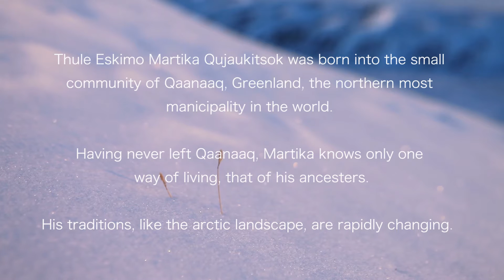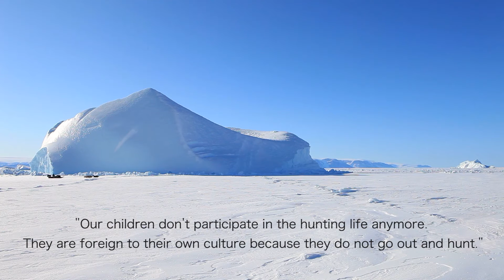Inuit Hunter - Greenland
It is said that Greenland means 'the land of man'. To the Greenlandic natives, it is home, where the dark days and sunlit nights demand the human spirit to endure at all costs.
Dressed in polar bear pants, seal skin mittens, and a reindeer jacket hand made by his grandmother, Thomas Martika has never left his home town of Qaanaaq, Greenland.

Struggling to hold on to his culture despite changing times, he shares his concerns, "Scientist say there are not many narwhals, or walrus, but form our eyes we can see a lot of animals. We try to say to our government what it's like here but our government does not hear from us, they only follow the word of the scientist. But our quota is too low and we can't hunt very many animals, maybe only enough for 10 or 20 hunters. Many young children must go and look elsewhere for another job." With limited options to make money, many of Greenland's youth have strayed from the traditional Inuit ways.

Greenland is an island of unparalleled beauty, and the coexistence between humans and animals depends upon the delicate balance of nature in the harshest of places.